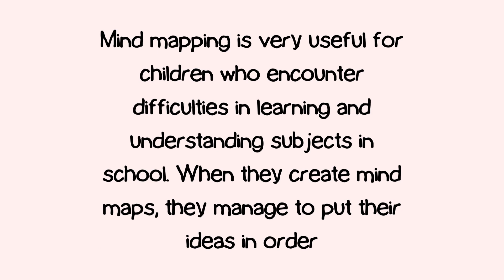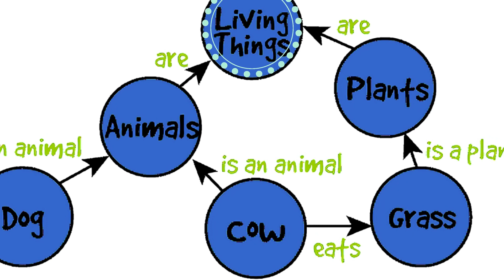Mind Maps for Kids | Meaningful Learning and Productivity Tips for Kids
Mind mapping is very useful for children who encounter difficulties in learning and understanding subjects in school. When they create mind maps, they manage to put their ideas in order.